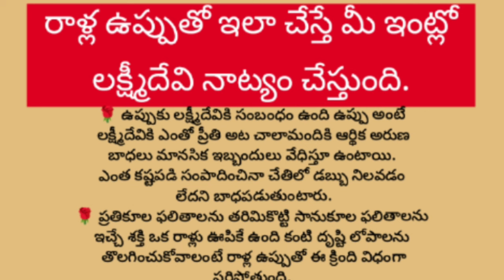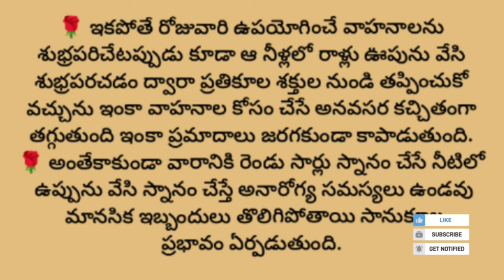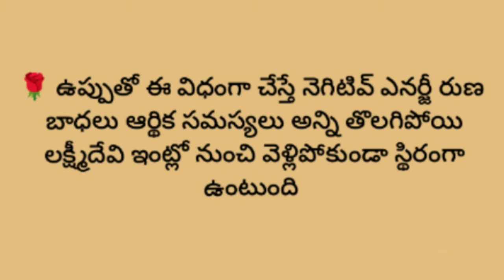రాళ్ల ఉప్పుతో ఇలా చేస్తే మీ ఇంట్లో లక్ష్మీదేవినాట్యం చేస్తుంది....